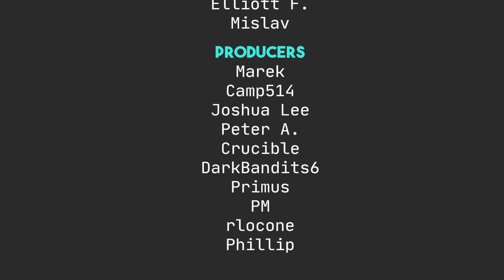What's the Easiest Package Manager? - Ask TLC #5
Another episode of Ask TLC!

Robert M.

Syd A.

Maeglin, Jackson Knife and Tool, Steve A, CyberGuyLinux, Garrick, Samuel, KB, TGB, Keith,  Andy P., Unkle Bonehead, Gary A., Antoine

Mitchel, Joris AKA JDawg, carbondated, Shaun, Jeremy, Odin, Martin, Ross, Eduardo S., archsinner, Elliott F.,  Mislav

Marek, Camp514, Joshua Lee,  Peter, Crucible, Darkbadits6,  Primus, PM, rlocone, Phillip